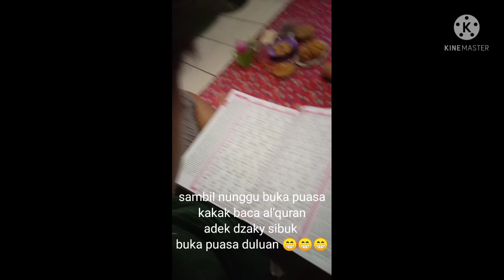sambil nunggu berbuka puasa kakak baca al'quran [ adek Dzaky sibuk buka puasa duluan 😄😄😄alquran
kakak baca Al'quran sambil nunggu berbuka puasa adek Dzaky sibuk buka puasa duluan kalau kata kakak alam kalau baca al'quran wkt tidak terasa dan lapar hilang 😁🤲🤲